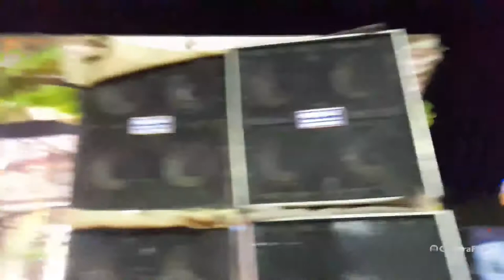28 nemmeli thiruvizha 2022 ... part -1